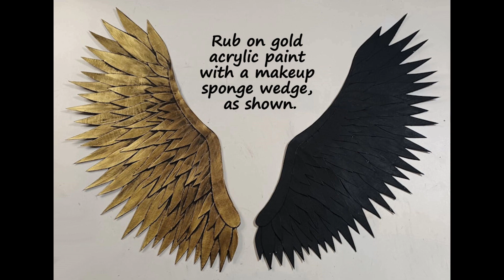D.I.Y Dimensional Angel Wings Wall Art Made From Recycled Boxes - DIY Mixed Media Art Tutorial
How to create dimensional angel wings with recycled cereal boxes. Make gold angel wings with cardboard. upcycled DIY mixed media wall art. Cut feather shapes out of recycled cardboard boxes from food packaging. Glue feathers onto cardboard wing base. Paint wings with gold acrylic paint. Hang angel wings art directly onto wall or glue to a canvas to display.

✔ ART SUPPLIES:
scissors
large recycled cereal boxes
paintbrush
makeup sponge wedge
glue
water colour paper
paint palette
pencil